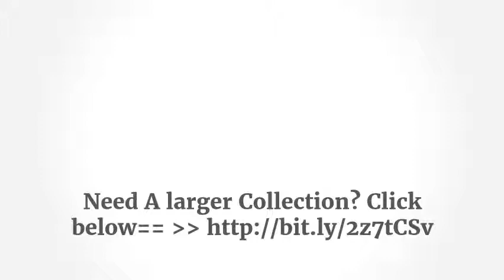Rolex Luxury watches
Rolex is a Swiss luxury watchmaker. The watch company and its subsidiary Montres Tudor SA design, manufacture, distribute and service wristwatches sold under the Rolex and Tudor brands. Founded by Hans Wilsdorf and Alfred Davis in London, England in 1905 as Wilsdorf and Davis, Rolex moved its base of operations to Geneva, Switzerland in 1919 to produce Rolex Luxury watches..

Rolex is the largest single luxury watch brand, producing about 2,000 watches luxury per day, with estimated 2017 revenues of US$7.4 billion.